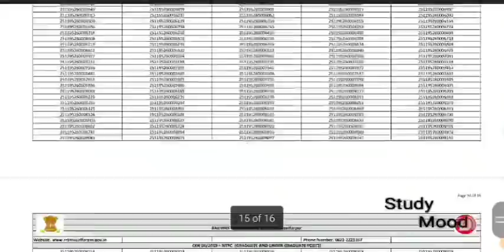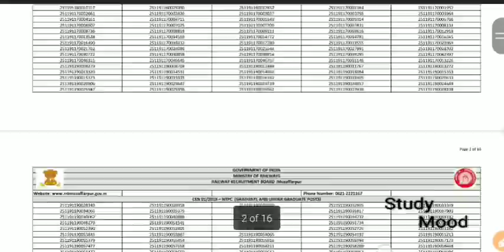NTPC RESULT OUT || जल्दी देखों रिजल्ट || NTPC CBT-1 Result Out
NTPC CBT -1 RESULT OUT